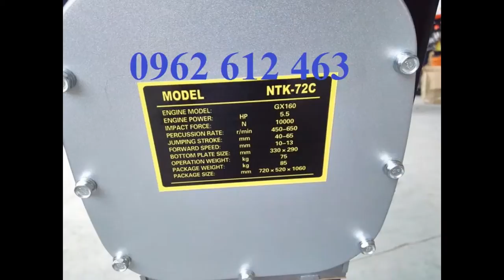(MT55 CŨ GIÁ TỐT)-0962.612.463 àhkjị"đầm cóc Mikasa, đầm cóc cũ MT72, trọng lượng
(MT55 CŨ GIÁ TỐT)-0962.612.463àhkjị"đầm cóc Mikasa, đầm cóc cũ MT72, trọng lượng  Mai Hà-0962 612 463 & 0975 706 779 Nhà phân phối máy đầm cóc Mikasa Nhật Bản MT55, MT72, máy đầm cóc cũ MT55,MT72,HCD90,HCD100 ,HCR90 ,HCR110,MTK72,HCD80-GX160
Địachỉ : Tổ dân phố Chợ, P. Đại Mỗ, Q. Nam Từ Liêm, TP. Hà Nội
VPGD : Phòng 1411, Tòa CT6C, KĐT Xa La, Hà Đông, Hà Nội
Điện thoại : 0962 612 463

Model: MT55
- Công suất tối đa : 2.1Kw
- Tần số đập: 644-695 lần/phút
- Thể tích bình nhiên liệu: 2lít
- Nhien liệu tiêu hao: 0.7L/h
- Trọng lượng: 57 kg
Model: MT72
- Công suất tối đa : 2.6Kw
- Tần số đập: 642 – 679 lần/phút
- Thể tích bình nhiên liệu: 2.5lít
- Nhiên liệu tiêu hao: 0.9l/h
- Trọng lượng: 74kg
- Model: HCR80K
Model : HCD-80
Hãng sx: Eishin
Động cơ : HONDA GX160
Công suất : 5.5HP
Lực đập : 1400kg
Biên độ dật : 40-80mm
Kích thướ cbàn đế : 330x310mm
Trọng lượng : 78kg
Xuất xứ: china
Bảo hành: 6 tháng
Cỡ mặt đầm (mm) : 300x310
Động cơ : độngcơ HONDA GX160
Kích thước máy (mm) : 310x950x1050
Trọng lượng máy (kg) : 90
Xuất xứ : TrungQuốc